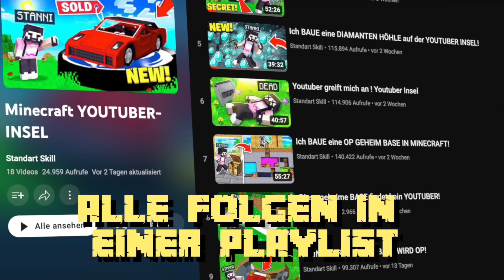es reicht...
⭐️wir sind die GUARDS!!!